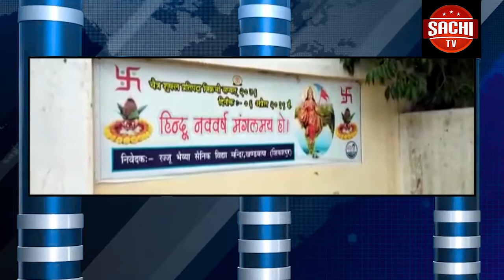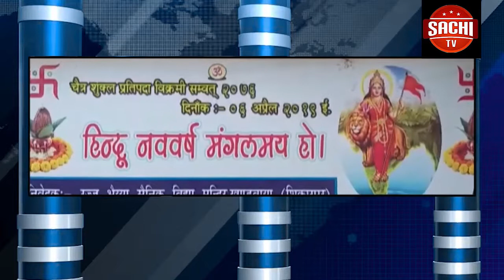ಮಳೆಯ ರೌದ್ರಾವತಾರಕ್ಕೆ ಕೃಷ್ಣಾ ನದಿ ತಟದಲ್ಲಿರುವ ನರಸಿಂವಾಡಿ ದೇವಸ್ಥಾನ ಸಂಪೂರ್ಣ ಜಲಾವೃತವಾಗಿದೆ.